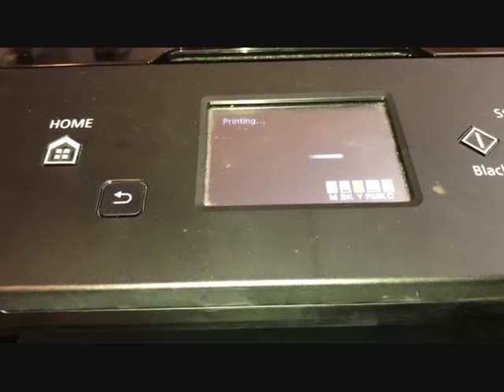How to clean printhead manually using hot water